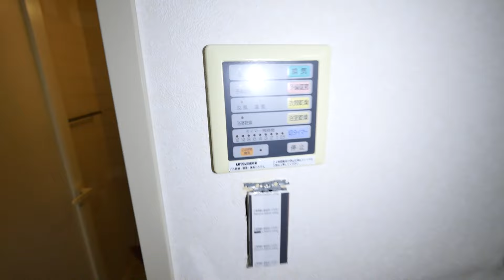表参道駅徒歩6分『原宿パークハウス』１LDK・58.56㎡・賃貸内見動画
『原宿パークハウス』賃貸内見動画です。
2階　賃料￥255.000　管理費4.600円　１LDK　58.56㎡
礼金1.5カ月　敷金1カ月
【原宿パークハウス】渋谷区神宮前4丁目の賃貸マンションです。重厚感溢れるホワイトタイル貼りの外観。東京メトロ複数沿線利用可能な「表参道駅」徒歩6分、表参道ヒルズ裏手の閑静な住宅街に建つ低層型賃貸マンションです。

所在地 東京都渋谷区神宮前４−１７−９
築年 １９９１年２月
交通
東京メトロ銀座線　表参道駅　徒歩６分
東京メトロ千代田線　表参道駅　徒歩６分
東京メトロ半蔵門線　表参道駅　徒歩６分
東京メトロ副都心線　明治神宮前駅　徒歩７分
東京メトロ千代田線　明治神宮前駅　徒歩７分
JR山手線　原宿駅　徒歩１０分
構造 鉄筋コンクリート(RC) 地上３階建

『明治神宮前駅　賃貸マンション空室情報』

■LINEで問合せ■
LINE公式アカウント